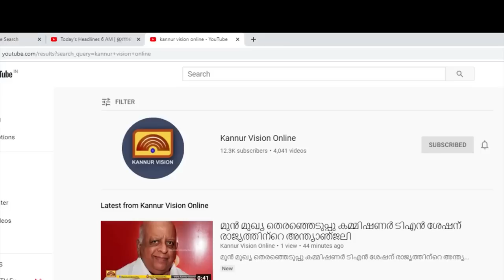ഒരു കൂസലുമില്ലാതെ ശ്രീധരൻ പോലീസിനോട് .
ഒരു കൂസലുമില്ലാതെ ശ്രീധരൻ പോലീസിനോട് . എന്നെ പിടിച്ചാൽ നാട് നന്നാകുമോ. പാതി വെള്ളം ചേർത്ത് കണ്ണൂർ നഗര മധ്യത്തിലെ ഭാർഗവി നിലയത്തിൽ മദ്യവിൽപന. കെട്ടിടമാകട്ടെ ഏത് നിമിഷവും ദുരന്തത്തിനും കാരണമാകും.